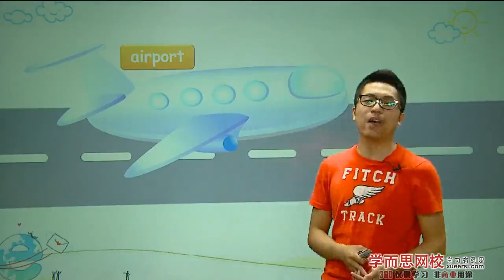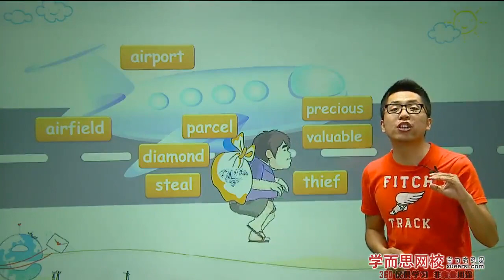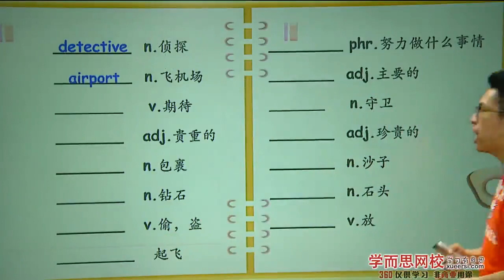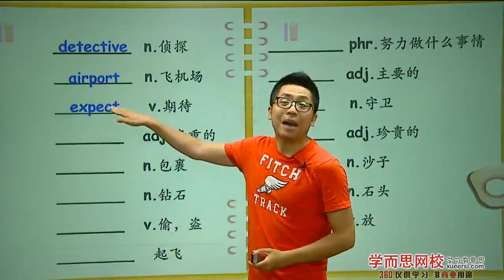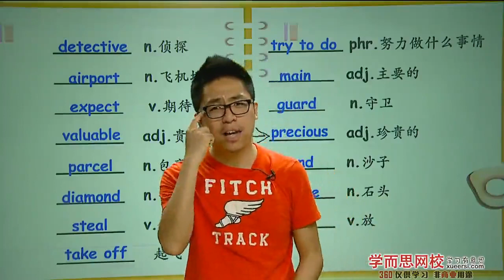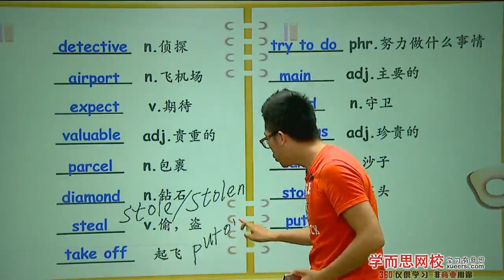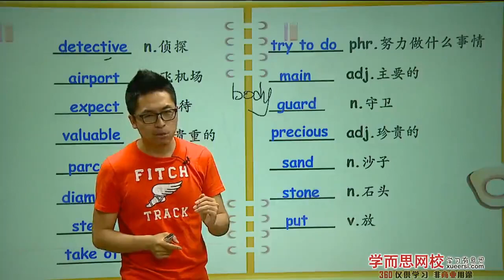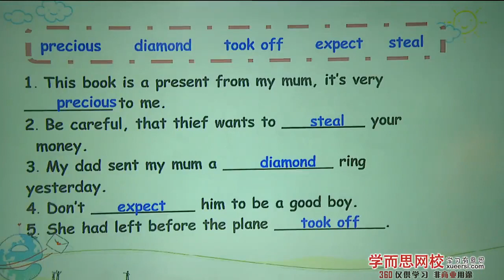第04讲L7 晚了一步 坏蛋完胜警察 4